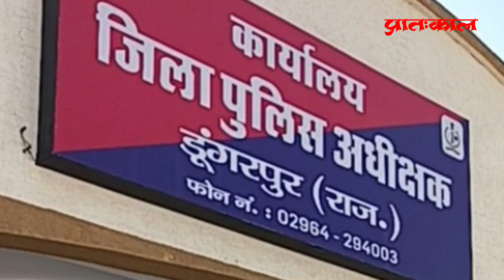rajasthan:अंजू के बाद अब डूंगरपुर की दीपिका फरार, दो बच्चों को छोड़कर प्रेमी के साथ भागी कुवैत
राजस्थान की अंजू के बाद, अब डूंगरपुर की दीपिका (Deepika Dungarpur) अपने प्रेमी इरफान हैदर के साथ कुवैत भाग गई. इस मामले में दीपिका के पति ने डूंगरपुरि पुलिस (Dungarpuri Police) को शिकायत दी है. कुवैत पहुंची राजस्थान की दीपिका अपने दो बच्चों को छोड़कर भागी है. बताया जा रहा है कि वहां पहुंचकर धर्म परिवर्तन कर लिया है.